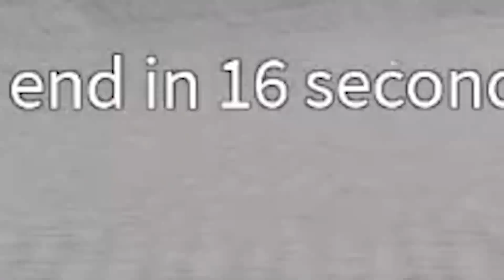Epic Mini Games! (Roblox)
❤️🍕Moody Note: Hi :)

❤️Hello Unicorn Family! Thank you for all the support you guys give me DAILY! I LOVE YOU ALL SO MUCH!